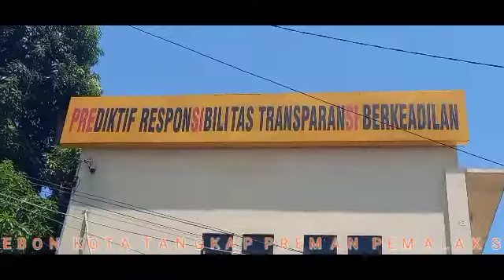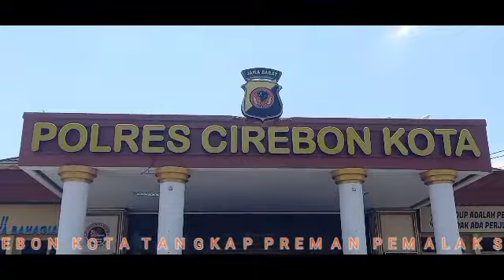MANTAP, POLRES CIREBON KOTA BEKUK PREMAN PEMALAK MODUS PARKIRAN